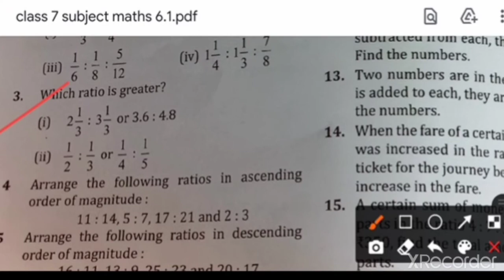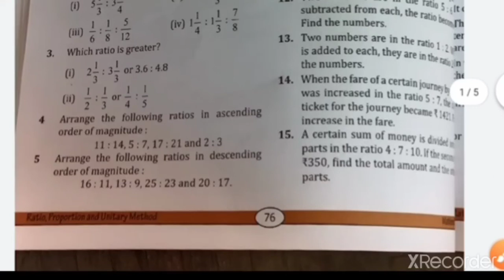class-7 subject-math chapter-6.1 question number 1to5